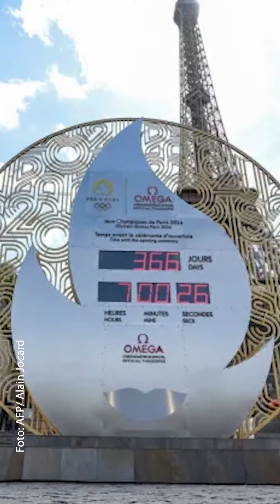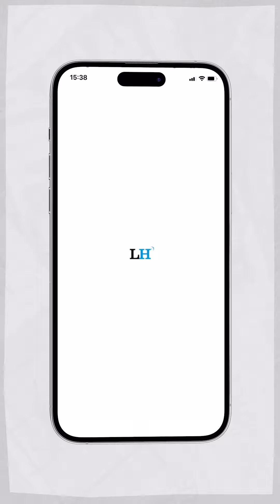Nuestra portada de hoy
Estas son las noticias más destacadas de las últimas 24  horas. Ingrese a lahora.gt para conocer más detalles.